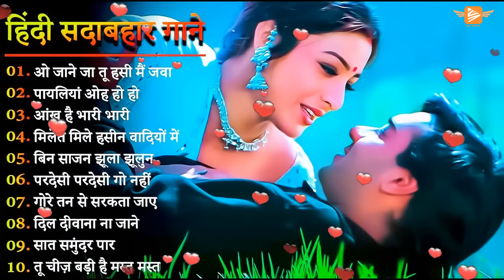Hindi Gana🌹Sadabahar Song 💖हिंदी गाने 💔Old Hindi Love Songs